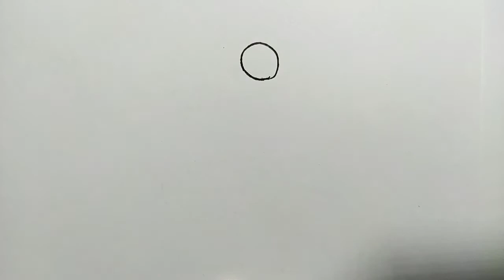Как нарисовать мужчину с бородой